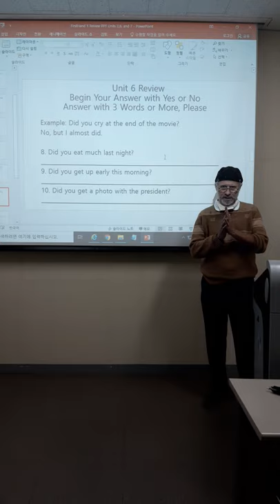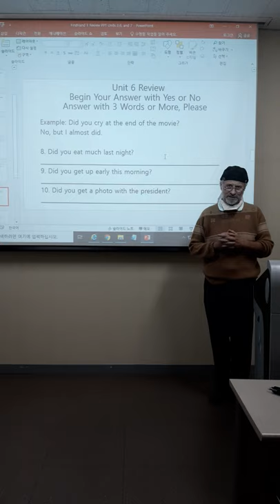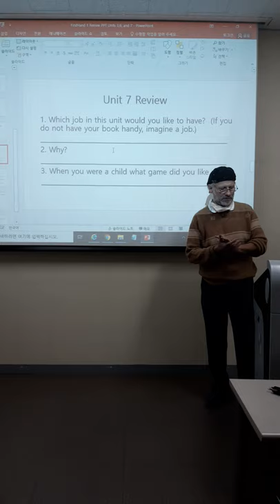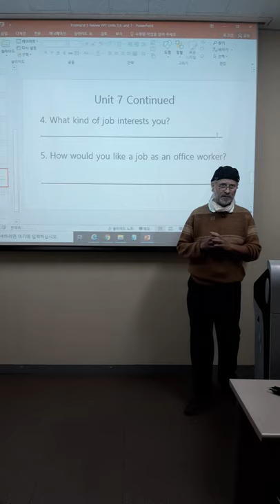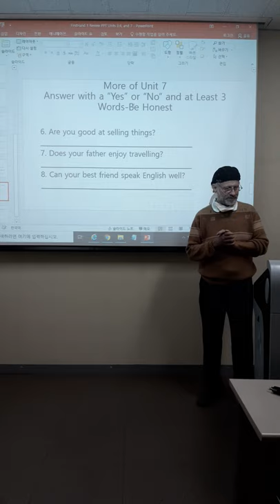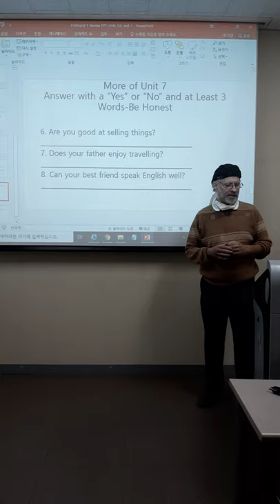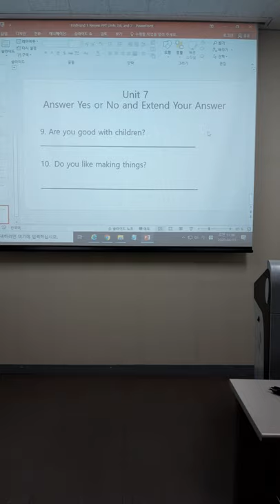Lesson 4_Part 4 Intermediate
This is the 4th part of a multi-part video series for Lesson 4 , Intermediate Conversation/Professor Gimby